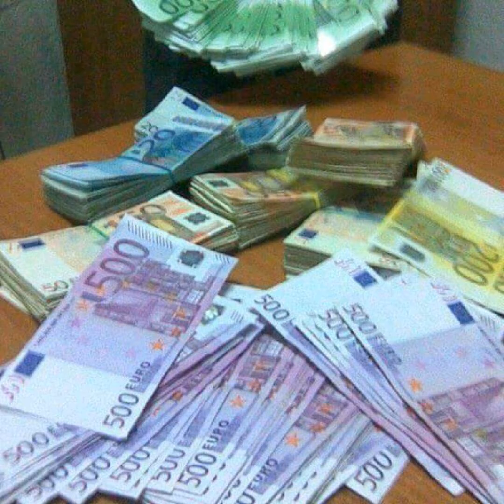Robert din Aparatori-Viata pe care-o traiesc"PT.TELUS"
Toate drepturile rezervate © & ® Florin Purice & La Fabrika